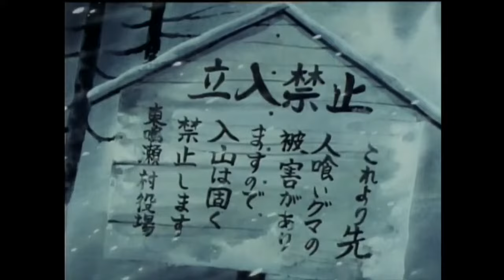Silver Fang Hela Serien Svenskt tal b5Jx8ONniL0 720p 1692532939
länk till min rumble kanal